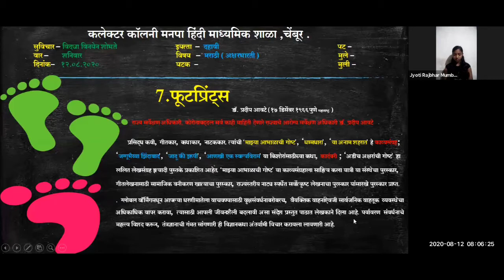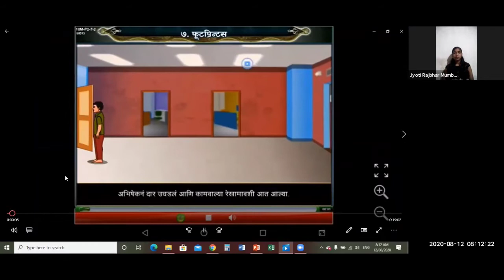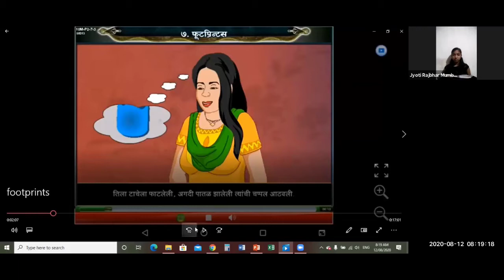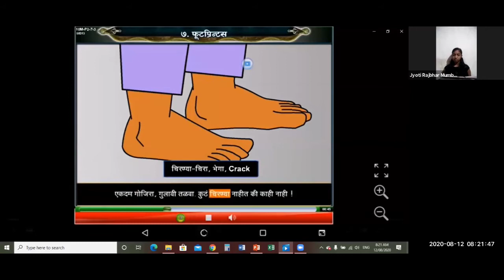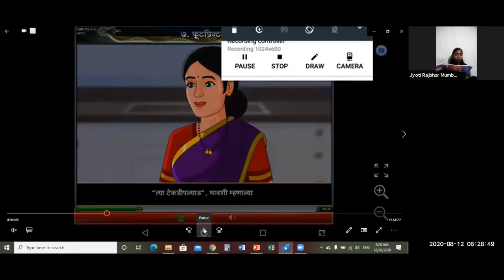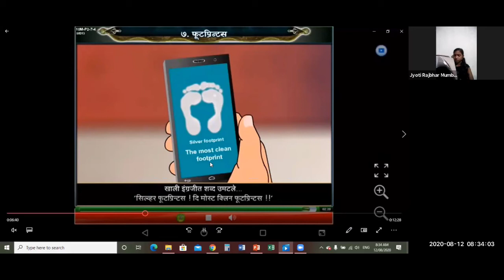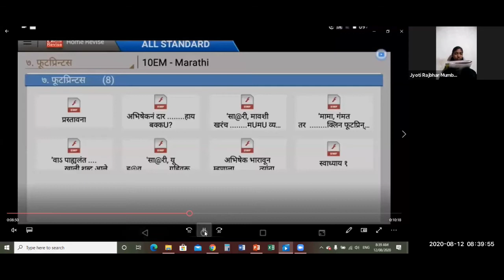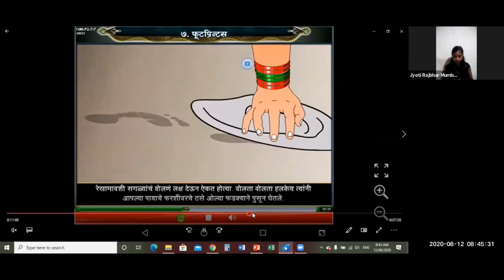मराठी अक्षरभारती पाठ ७ फुटप्रिंट्स भाग 2 कक्षा १०वी हिंदी माध्यम | महाराष्ट्र बोर्ड